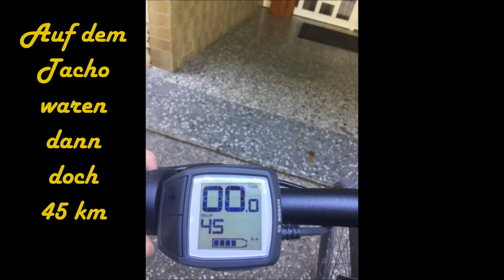21 5 2020 Vatertag Radtour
Eine tolle E-Bike Tour von Freiburg über St. Ottlien, Kirchzarten. St. Barbara nach Freiburg zurück